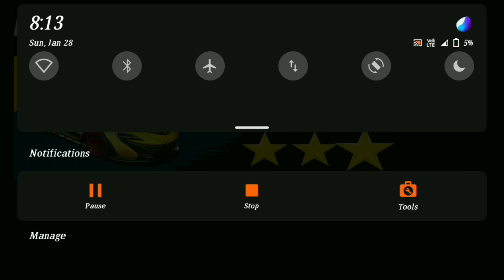HARD CAR RACING GAME 🎮🎮.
hard racing car driving game,
racing car games gta 5 hard truck,
hard racing custom car games,
racing car game hard truck,
hard racing custom car games mod apk,
hard car stunt game,
best of car racing game,
heavy car racing game,
car racing game 2016,
car racing 2017 game,
car racing game chair,
car racing game old,
full speed car racing game,
car racing games crashes,
fast speed car game,
game race game race,
hardest racing game ever,
hardest racing games of all time,
the hardest racing game,
khatarnak car racing game,
non stop car racing game,
one of the best car racing game,
op car racing game,
game racing car pc,
techno car racing game,
dangerous car racing game,
popular car racing games,
racing game with destruction,
racing game rammers,
r racing gameplay,
ultimate car racing game,
hardest race in nfs heat,
car racing in games,
hardest forza horizon 5 race,
hardest gta 5 race,
car racing games 1 hour,
zombie car racing game,
car racing game 9,
10 car racing game,
2 car racing game,
3 car race game,
best 3 car racing game,
4 player racing games,
5 car racing game,
racing games for 128mb vram,
8 car racing game

drift max pro car racing game offline or online,